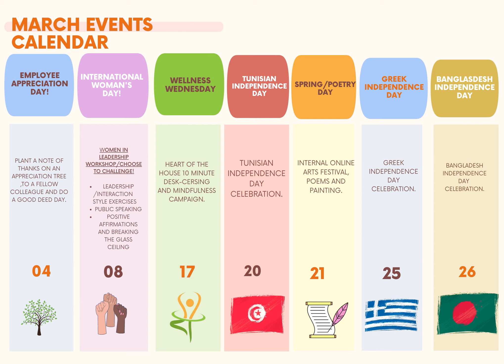OUR PEOPLE EVENTS CALENDAR FOR MARCH 2021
Over 600 talent bringing InterContinental  to life, delivering True Hospitality and creating Great Hotels Guest Love.